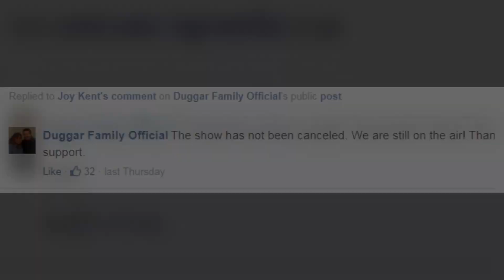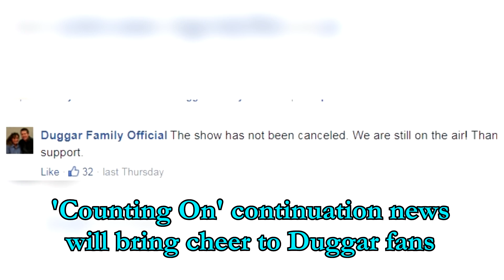Duggar Family Confirms ‘Counting On’ Return, Denies Cancellation Rumors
Putting to rest Counting On cancellation rumors, the Duggar family has confirmed the show is still on. TLC has not officially announced when the show returns, though fans have spotted Jana and Joy-Anna Duggar with cameras in tow at a nail salon. Now, in a rare move, the family has taken to Facebook to let fans know about Counting On fate. Friends of the Duggars, who are considered reliable sources of information for the reality television family, added to the mystery when they blogged earlier this month stating, there was no news to share about the shows return.

As reportedly previously, Counting On is yet to deliver the viewership enjoyed by 19 Kids and Counting, a chart-buster for TLC and the Duggar family. Counting On premiered two years ago with 2.2 million viewership of the first seasons first episode. The past season, Joy-Anna Duggars two-hour wedding special had 1.3 million viewers, while 1.42 million viewers watched Josephs wedding in the season finale. Ironically, Jill and Derick Dillhards wedding episode that aired in October 2014 remains the record-setter for 19 Kids and Counting, with 4.4 million watching it on television.

Surely this news will bring cheers on faces of duggar fans.